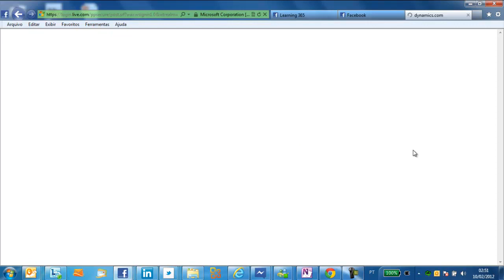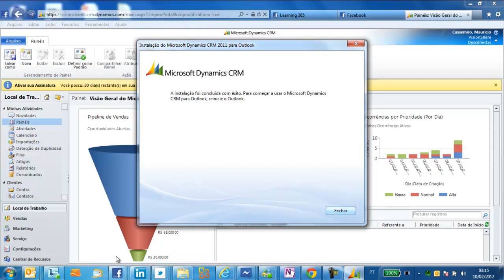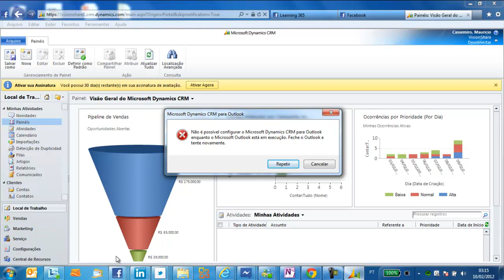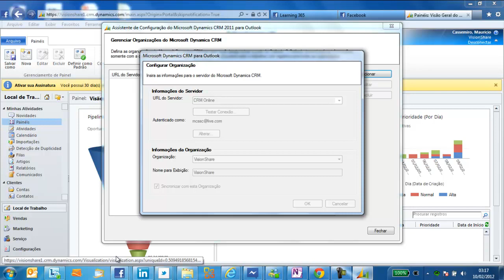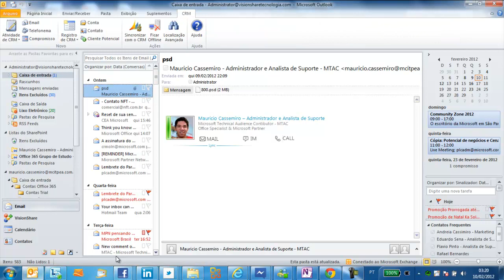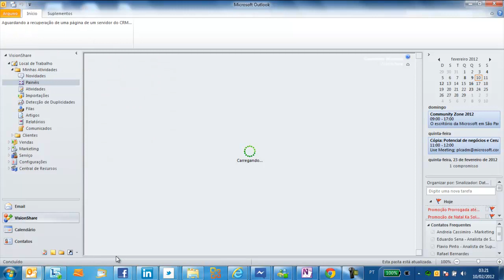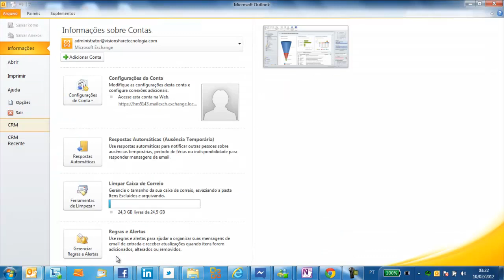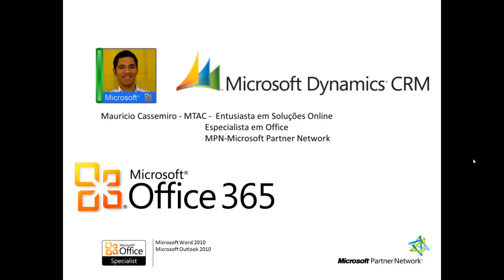Instalação do Microsoft Dynamics CRM 2010 Para Outlook 2010, por Mauricio Cassemiro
Neste vídeo, mostro passo a passo como realizar a instalação do Microsoft Dynamics CRM 2010 para Outlook 2010. Você aprenderá sobre os requisitos de sistema, como baixar e configurar a ferramenta, além de dicas para otimizar a integração entre o CRM e o Outlook. Ideal para profissionais que desejam potencializar sua gestão de relacionamento com clientes de forma eficiente e prática.

PROMOÇÕES, PARCERIAS E RECOMENDAÇÕES

🎯 Teste gratuitamente por 30 dias o CRM de vendas Pipedrive
🚚 Frete grátis e rápido, filmes, séries, música e promoções com assinatura Amazon Prime (30 dias grátis para testar)
📦 Minha loja de influenciador Amazon

🧾🔑 Assinatura/licença de Windows 10/11 (Home e Pro), Office perpétuo (LTSC/vitalício), Microsoft 365 Personal e Family, Copilot Pro e Empresarial, Microsoft 365 Basic, Standard, Premium, E3 e E5 em ✉️

Envie presente para minha 📬Caixa Postal Nº 1515 CEP 6850972, Itapecerica da Serra/ SP - Mauricio Cassemiro